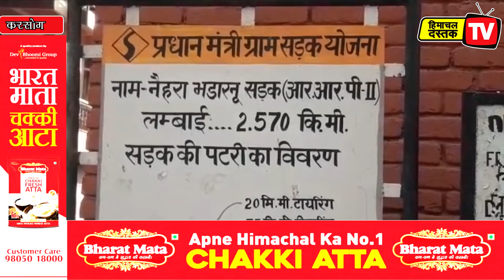नेहरा वाया भंडारनु सड़क बदहाल, विभाग नहीं ले रहा सुध